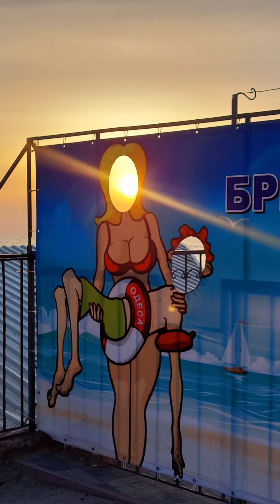Перший сонячний світанок весни 2024 🙌🌺🙌Україна, Одеса, Чорне море. Світанок 04.03.24♡